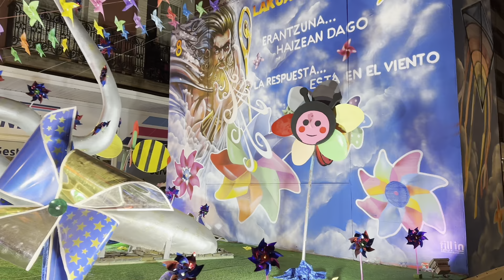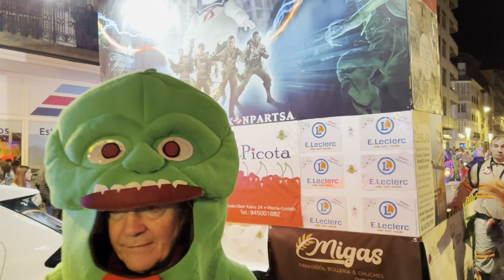Desfile de carnaval de Vitoria gasteiz España 2024#carnaval spain #2024#parte 1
Desfile de carnaval de Vitoria gasteiz España 2024 carnaval España 2024#carnaval dance carnavaldecadiz music SPAIN TOURISM# míralo más vídeos de mi canal